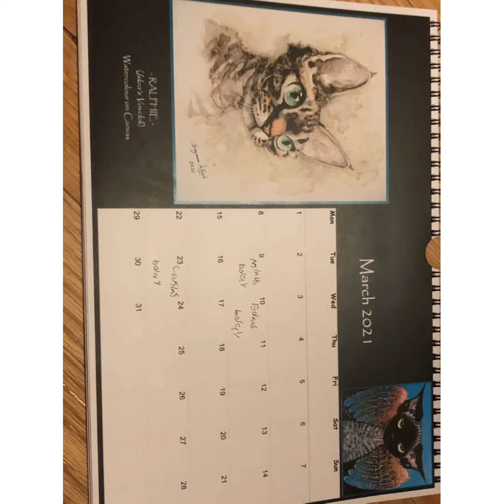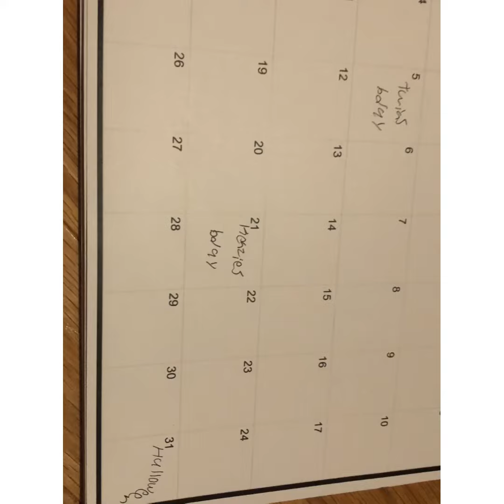My calendar for 2021!